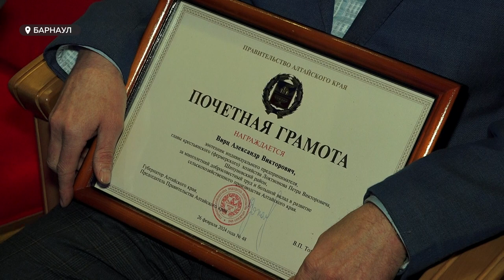Лучшие алтайские животноводы рассказали о преданности профессии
Лучших животноводов Алтайского края наградили сегодня в театре Драмы. На торжественное мероприятие пригласили несколько сотен доярок, телятниц, ветеринарных врачей со всего региона. Наша съёмочная группа смогла пообщаться с лучшими из лучших и узнать, как из года в год им удается сохранять преданность профессии и на протяжении многих лет выходить на рекордные показатели.